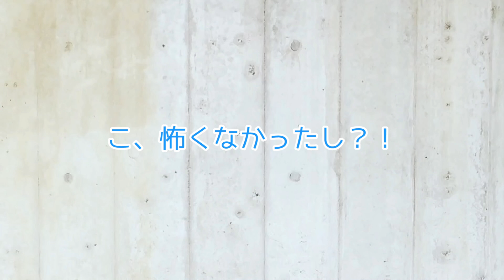【心霊】不気味なトンネルの隣にある巨大な病院の廃墟がヤバすぎる…少女や動物の霊が現れる場所とは。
面白かったよ！という方！

ーSNSもやってますー

〒106-6137
UUUM株式会社　ろき 宛

お仕事やイベントのお誘いは
UUUMへお願いします。